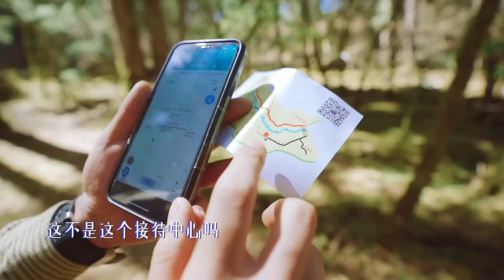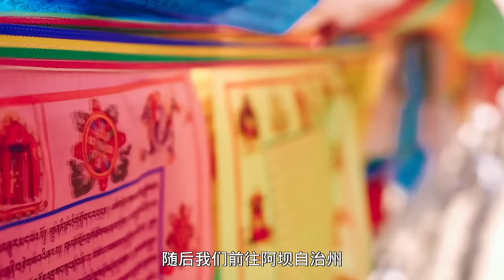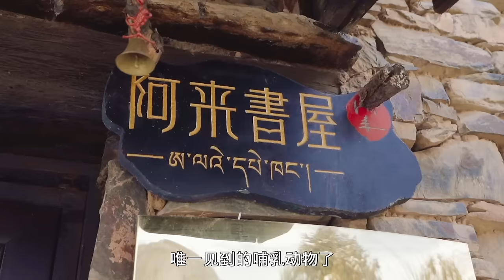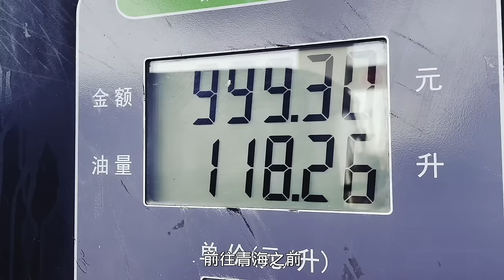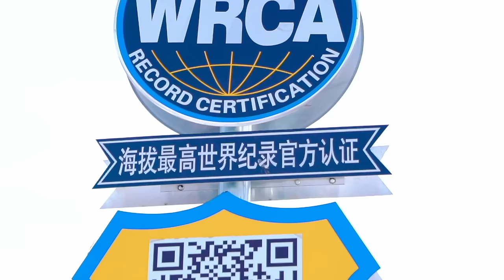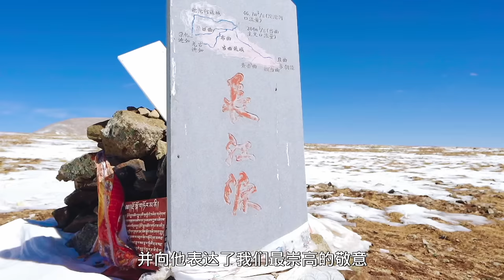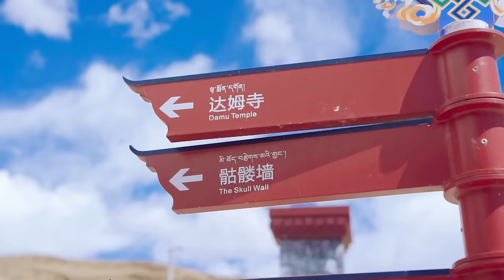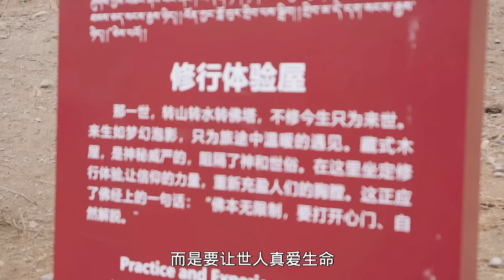西藏青海40天极限穿越！寻找三江源，骷髅墙前感悟生命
素素拓拓历时40天，自驾穿越四川-青海-西藏，从高原到冰川，从雪原到桃花林，见证了大自然最原始的模样。这段经历，此生难忘。

探秘四川马尔康800多年的古碉群，在海拔3000米的悬崖边上，找到了藏在山洞里的「毗卢遮那圣窟」；在西藏凌晨开了2个多小时，经过40多个弯道的盘山路，终于爬上孜珠寺4800米高的厕所；西藏的神秘超乎想象，从萨普神山到骷髅墙，是从视觉到内心的震撼。

牧马人倾斜26度深陷雪坑？
自驾317，尝一口焫茸冰川的水，据说这里有雪豹？
川藏线上，究竟藏着多少神秘之处？
1 小时全记录，自驾越野穿越历险记！

素素拓拓的旅行派，旅行者里最好的段子手。